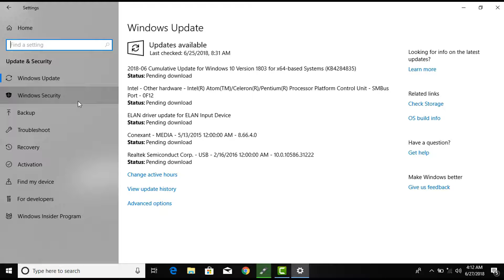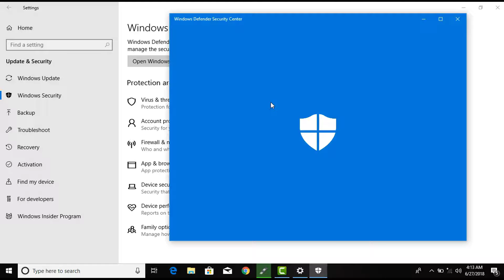How to Disable Windows Defender in Windows 10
How to Disable or Enable Windows Defender in Windows 10
Windows 10 come with  Windows Defender and it is used to protect your pc from virus and if you want to close this windows defender just follow the steps shown in this video